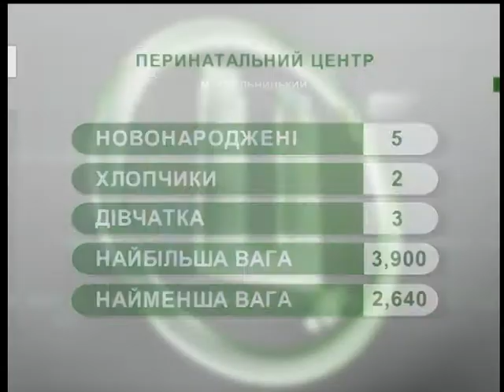17.09.2018. Новини. 8:30